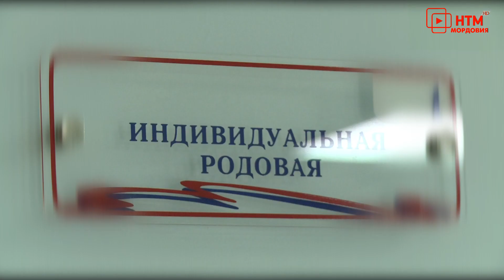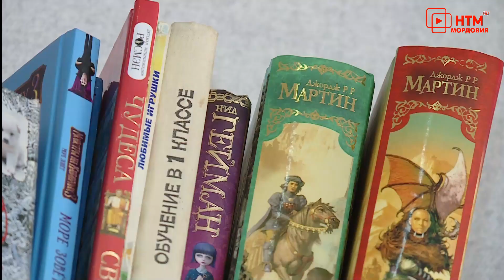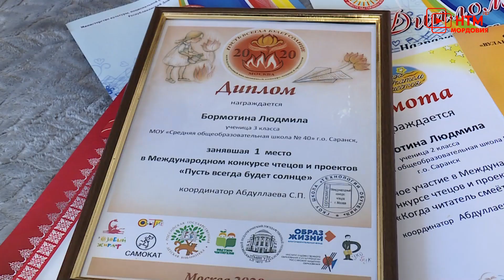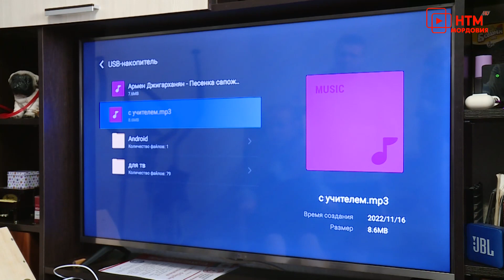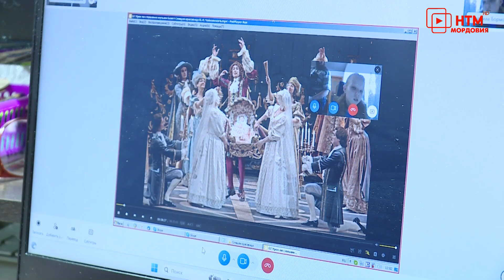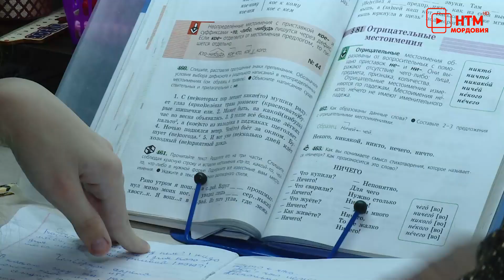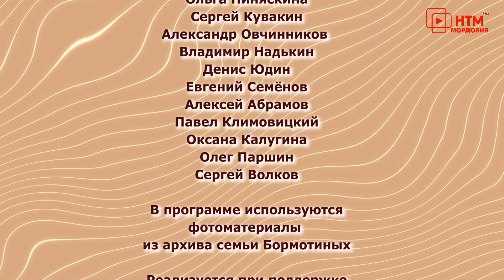Мы вместе. Выпуск 10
Люда Бормотина нуждается в помощи.

Почти 14 лет назад у девочки диагностировали ДЦП‍.

Сейчас Люда не может ходить, однако родители и сама девочка не теряют надежды, что когда-нибудь она встанет с инвалидного кресла. Это ее главная цель и мечта.

Сейчас наша героиня остро нуждается в инвалидной коляске активного типа. Из своего старого детского кресла она уже выросла.

Как можно помочь Люде, расскажем в новом выпуске программы «Мы вместе», реализуемой при поддержке Фонда президентских грантов.

Эфир программы от 23 апреля 2023 года.